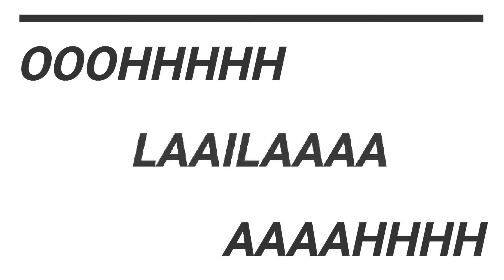DANCE ON LAILA MAIN LAILA || RAEEZ || FREESTYLE BOLLYWOOD || STYLO DANCE ACADEMY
FILM : RAEEZ
CAST : SHAH RUKH KHAN , SUNNY LEONE
MUSIC DIRECTOR : RAM SAMPATH
SONG : LAILA MAIN LAILA
SINGER : PAVNI PANDEY
CHOREOGRAPHER : BOSCO - CAESAR

STYLO DANCE ACADEMY
CHOREOGRAPHED BY : SANJANA BHADRA
PERFORMED BY : SANJANA MAM AND HER LOVELY STUDENTS
PRIYALIM , ADITI AND TANUSREE .
VIDEOGRAPHY AND EDITING BY : RIBHU